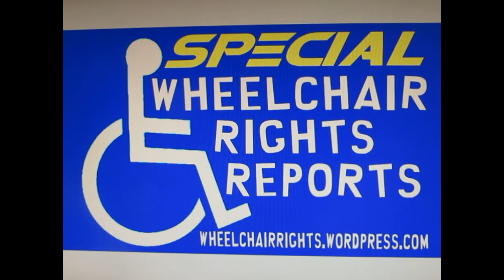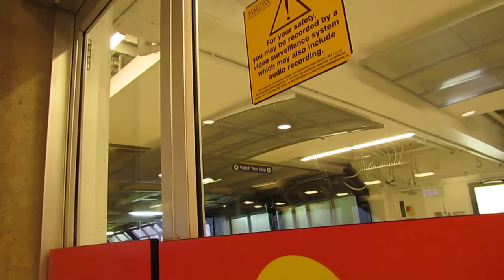Halifax Transit Left Me Stranded All Night In My Wheelchair For Eleven Hours On Street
Here is the report of what happened to me. I have compiled together multiple videos I did over the eleven hour period.

This is horrible and all because Halifax Metro Transit is knowingly endangering all passengers lives by not providing safe four point tie-downs for the very heavy power wheelchairs on all new public transit buses they have purchased in the past approximately seven years..